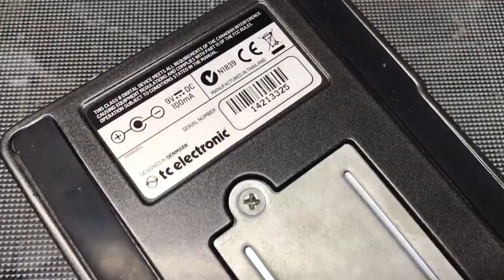Ditto X2 looper inside